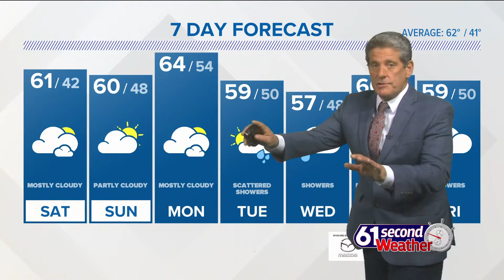61 Second Weather: October 23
Cool sun and clouds